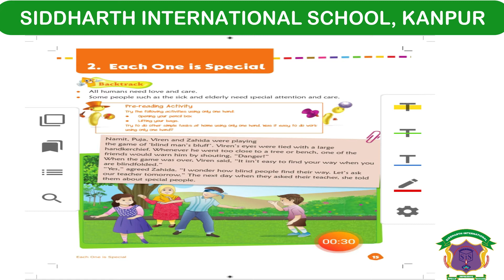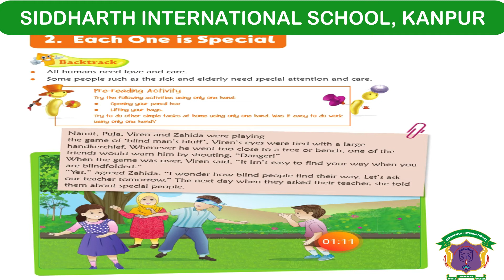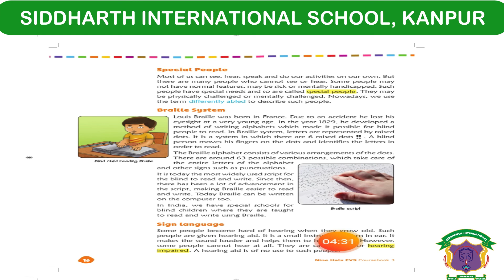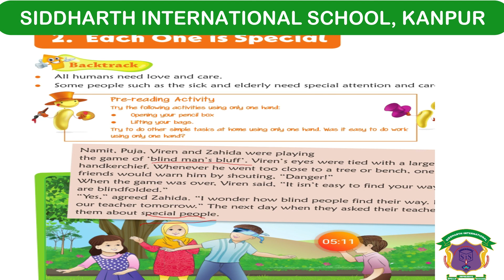CBSE Class 3 S St Ch 2 Part 2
Thank You. CBSE Class 3 S St Ch 2 Part 2